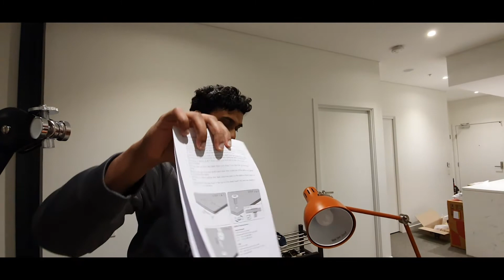Rode PSA1 Boom Arm Unboxing and Setup! | The Best Microphone Boom Arm?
Today we unbox the Rode PSA1 Microphone Boom Arm.

💻 My Setup 🎙️
Shure MV7 USB Podcast Microphone
Rode PSA1 Boom Arm

📒Socials📒
Second Channel: Football Chatbox